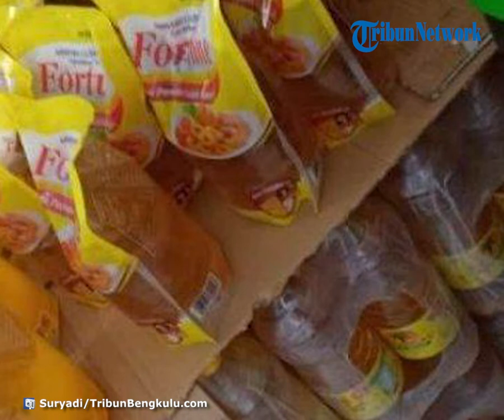Penyebab Kelangkaan Minyak Goreng di Bengkulu Terjawab, DPRD Bengkulu Sidak Gudang Minyak Goreng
TRIBUN-VIDEO.COM - Kelangkaan minyak goreng di Kota Bengkulu, disebabkan adanya keterlambatan dan kekosongan pasokan di Gudang Minyak Goreng.

Hal tersebut diketahui dari hasil sidak yang dilakukan anggota DPRD Kota Bengkulu, pada Senin (21/2/2022).

Wakil Ketua Komisi III, Dedi Yanto mengatakan, pihaknya sudah memeriksa di gudang minyak goreng di kawasan Jalan Raden Fatah Kecamatan Selebar Kota Bengkulu.

"Di kawasan selebar adanya keterlambatan pengiriman minyak goreng premium, dari Provinsi Sumatera Selatan," kata Dedi Yanto, kepada TribunBengkulu.com

Ia menambahkan, di gudang minyak ini diperuntukkan untuk pasar tradisional, ada 1.700 dus minyak goreng premium.

"Keterangan pihak gudang, truk mengantar dari Banyuasin Sumatera Selatan harusnya pada 16 Februari lalu, namun sampai di sini 21 Februari," ujar Dedi Yanto.

Dedi Yanto menjelaskan, untuk di toko ritel modern di kawasan Kelurahan Bentungan, gudang toko ritel modern mengalami kekosongan.

"Di gudang toko ritel modern adanya kekosongan di pusat, dikarenakan pabrik minyak tidak memiliki stok. Biasanya dalam 1 bulan itu 13 kali pengiriman minyak goreng, namun saat ini hanya 3 kali pengiriman," jelas Dedi Yanto.

Dedi juga akan berkoordinasi dengan pihak kementerian terkait minyak goreng ini.

"Kita akan membuat telaah, dengan pihak dinas perindustrian dan perdagangan untuk di kirim ke Kementerian, agar memonitoring pabrik minyak goreng ini," kata Dedi Yanto.

Pimpinan Kepala Cabang Gudang Toko Ritel Modern, Arfan mengatakan, setiap hari pihaknya mendistribusikan minyak goreng ke 200 toko ritel modern Bengkulu.

"Sekarang pabrik kosong kita terhambat untuk mendistribusikan minyak goreng ini, kekosongan sejak bulan Januari lalu," ujar Arfan.

Sebelumnya, pasokan minyak goreng bersubsidi dengan harga Rp14.000 per liter masih tersendat di pasar tradisional di Kota Bengkulu.

Salah satunya di Pasar Panorama, Jalan Salak Raya. Di pasar ini, berdasarkan pantauan lapangan, minyak goreng bersubsidi tersedia.

Namun, para pedagang mengaku pasokan tersendat-sendat. "Kadang, sampai 3 hari tersendatnya, kosong," ujar salah satu pedagang, Salim (42 tahun), kepada TribunBengkulu.com, Senin (21/2/2022).

Salim mengatakan dirinya mendapatkan pasokan minyak goreng bersubsidi dari toko-toko besar yang ada di Bengkulu.

"Barangnya ada, tapi pasokannya yang tersendat," ungkap dia.

Hal yang sama juga dikatakan pedagang lainnya, Yuli (36 tahun). Bahkan, menurut Yuli, hari ini, dirinya baru menjual minyak goreng bersubsidi pada siang hari.

"Tadi pagi masih kosong, ini baru masuk," kata Yuli.

Artikel ini telah tayang di Tribunbengkulu.com dengan judul Hasil Sidak, Dewan Temukan Penyebab Kelangkaan Minyak Goreng di Bengkulu,
Penulis: Muhammad Panji Destama Nurhadi | Editor: M Arif Hidayat